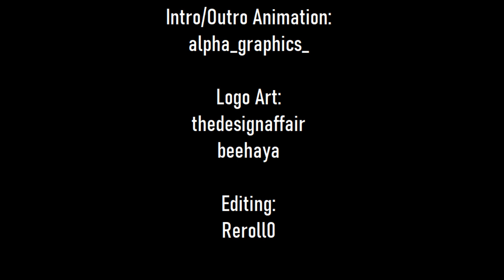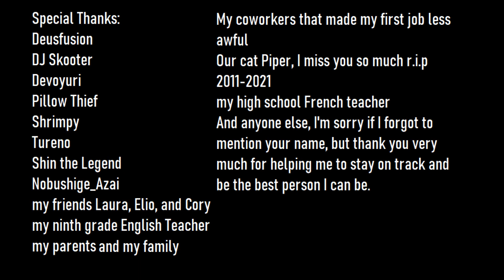Best of the Worst - Royal Rumble WWE2K22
I say it in the later part, but sorry in advance for the commentary being ahead. First video of a new era. Partially inspired by Vinesauce Joel/Vargskelethor, I wanted to make a Royal Rumble video showcasing some of the worst ideas, characters, or versions of said character. At the start is Pregnant Joker, The Death and Return of Superman's Black Suit, Jean-Paul Valley as Batman in Knightfall, and Hal Jordan as Parallax. Continuing this trend is radioactive spiderman semen, pink kryptonite, Hemo-Goblin, The Black Bomber, and so many more, can't list 'em all here. This one took a while to make and clip-champ was being awful as usual. I tried my best, making essentially 27 characters, because three of them are real people/wrestlers that have been in the WWE/WWF at least once, I just thought it's supposed to be fun and stupid, so why not include some other weirdos as well. I will say, you can create a variety of characters in WWE2K22, but I wish it was like the older games, this game had a limit concerning character creation. And the custom designs/emblem system from like Call of Duty/Forza/etc., was very poor. Textures/stretched colors would fade at the edges, sometimes they would just disappear off that part of the body/face, and it was honestly the worst when reordering/readding textures/images in the right place because that wasn't feasible. Other than the minor complaints, I might just setup this up again, it was great to just watch the game because modern WWE games aren't made by Yuke's/other significant Japanese development team, so they aren't really fun to play, but to watch, extremely enjoyable, and this second result, because I recorded the first one, but forgot to include commentary, could not have ended better. Update: 1/28/2023 Also, forgot to mention, received a claim/block from SME/Russia of all places for a claim at the end of the video for the generic rock in the background, but also if anything I did use Manslayer's Gamer Poop #5, specifically the Pregnant Man jokes as a sound file to incorporate into the YouTube free music song and the secondary song is also a free YouTube song with the Drifter's sound file of "Ding!" used throughout. Also I'm sorry, my commentary is slightly ahead, so I'll need to time that better next time.

Also again, I've still been really bad about always adding the credits for the intro and outro, it is there as credits at the end of the video, but I always gotta remember to add the fine folks that made my current intro and outro for the time being.